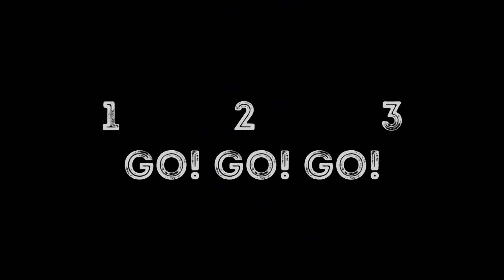The real Moroccan freestyle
Freestyle player: Salah Bouâali.
Taken and edited by: Ayoub Ait-Addi.